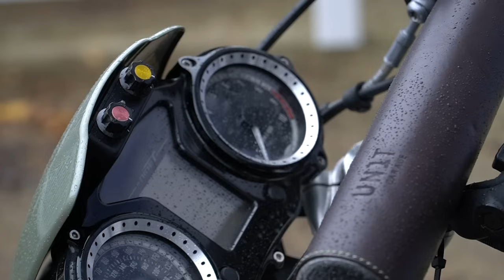What clothing to wear on a serious winter motorcycle commute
We’ve put this little video together because, after the first Lockdown, we had a lot of customers in the shop who had decided that they wanted to commute into work on a bike, rather than take the train or some other form of public transport. Now many were only going to be riding for 20-30 minutes, but some had decided to ride from the depths of Surrey right into the City or the heart of the West End.

Now no problem with this when the weather is good, but it’s a different matter as we move into the winter. Our fear, which we often expressed as vehemently as we could, was that some of these folk were not taking the prospect of commuting through the winter as seriously as they should. Some were aiming to do the ride on a 125. And some were looking at riding in gear that, frankly, was simply not up to the job.

A commute of this ilk through a British winter is not to be taken lightly. And so we thought we would proffer some advice to all those who, often as a result of the pandemic, had decided that a motorcycle was the answer to their winter transport requirements.

Let me be clear; if you’re a seasoned rider who has been undertaking a long-distance commute like this for years, then this video is probably not for you. You will learn nothing new. But the video is not aimed at motorcyclists like you; we made it for those who are perhaps more recent to this particular adventure.

Before we released it, we showed the video to an external person who we sometimes turn to for help and advice on our videos. His response was that the video was too long. He may be right, but we don’t produce these videos for entertainment. We make them to help riders make better decisions about the gear they need for their riding. There were things we wanted to say; and therefore we were happy for the video to be as long as it needed to be. In our view, this video is perhaps the most important one we have ever produced. Biking is dangerous. The familiarity that comes from doing the same journey day-in-day out makes commuting on a bike even more dangerous. Add in the effects of the cold, the wet and the dark, and you enter a totally different realm.

Here at Motolegends we talk to a lot of long-distance, high-mileage commuters. Sean here can also count himself as a member of this particular group of elite motorcyclists. As a result, we know a lot about how to make the kind of commuting we’re talking about more bearable; and ultimately less dangerous.

If you’re thinking of undertaking a long distance commute this winter, especially if it’s the first time you have ever done so, you should watch this video. Is it too long? I don’t know, but if staying safe on the bike is not worth 30 minutes of your time, then you should really stick with the train. It’s a lot safer!

Why not pay us a personal visit?